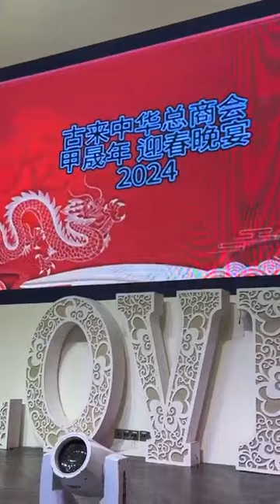21 February 2024